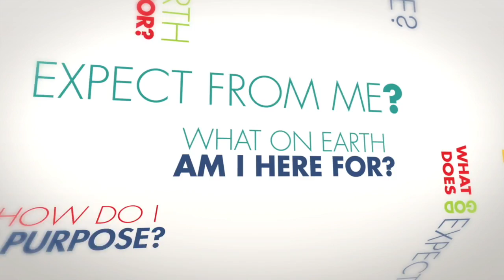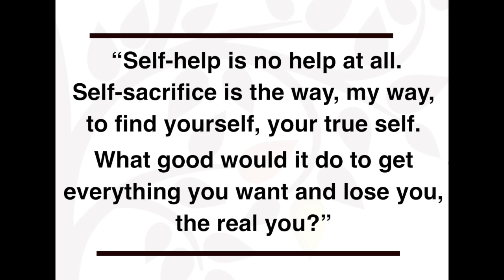February 15, 2018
Sarah reflects on Luke's Gospel and Jesus' message to set aside our self interests, so that we may find our true self in Him.